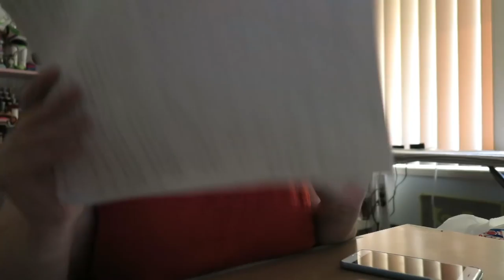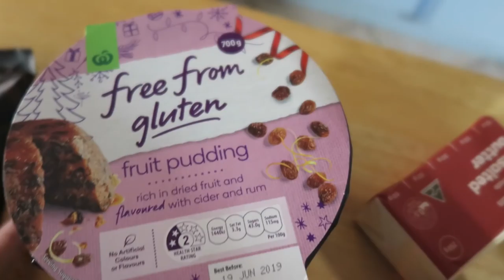VLOGMAS #14 | Making Mini Christmas Puddings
Vlogmas Day Fourteen - tick!!
There are three themes to look out for today...
Editing (and a whole tonne of it!)
Baking (and a whole lot of sampling it!)
43C Heat (and a whole lot of sweaty complaining about it!)
Enjoy!! ^_^

SNAIL MAIL:
Amanda Rolfe
Australia